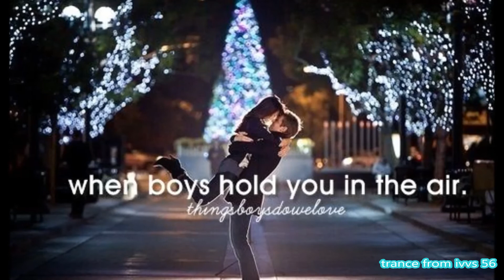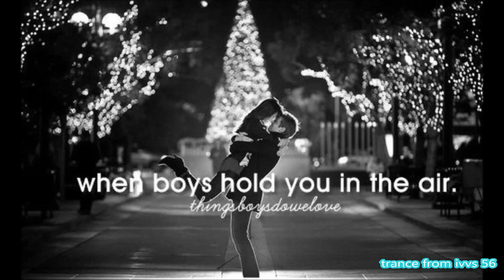trance from ivvs 56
00:00 1.Headstrong feat. Stine Grove
Satellite (Aurosonic progressive mix) [Sola]
04:04 2. Mark Sixma -- Character
07:09 3. Conjure One feat. Aruna -- Still Holding On (Arisen Flame Remix)